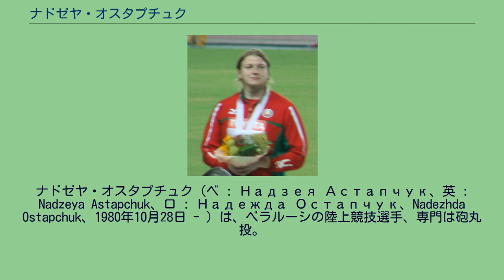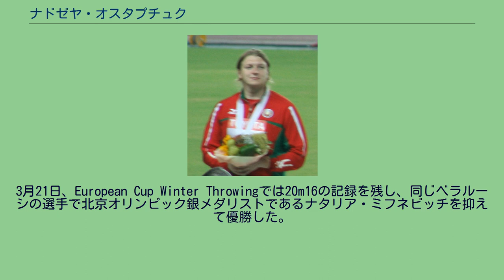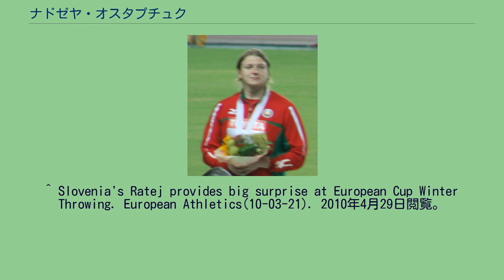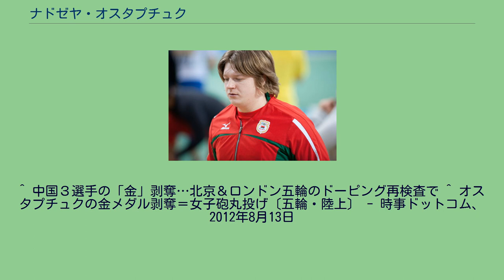ナドゼヤ・オスタプチュク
ナドゼヤ・オスタプチュク（ベ : Надзея Астапчук、英 : Nadzeya Astapchuk、ロ : Надежда Остапчук、Nadezhda Ostapchuk、1980年10月28日 - ）は、ベラルーシの陸上競技選手、専門は砲丸投。
2012年ロンドンオリンピック金メダリスト、2008年北京オリンピック銅メダリストであったがともにドーピング違反で剥奪された。
2004年8月、初めて出場したオリンピックであるアテネで4位に入るなど、2000年代初頭から国際大会において上位の成績を収めた。
翌2005年8月世界陸上競技選手権ヘルシンキ大会で優勝し、世界チャンピオンに輝いた。
2005年7月ミンスクで開催された競技会で21m09の自己記録をマーク。
2010年2月マヒリョウで開催されたベラルーシ室内選手権で、室内世界歴代3位となる21m70をマークするなど記録を伸ばした。
2010年3月14日、世界室内陸上競技選手権において大会新記録となる20m85の投擲を残し優勝。
室内世界大会でのタイトルを初めて手にした。
3月21日、European Cup Winter Throwingでは20m16の記録を残し、同じベラルーシの選手で北京オリンピック銀メダリストであるナタリア・ミフネビッチを抑えて優勝した。
2008年北京オリンピックではバレリー・ビリ、ミフネビッチに次ぐ3位となり銅メダルを獲得したが、2016年の再検査でドーピング違反が発覚し、メダルを剥奪された。
また世界陸上競技選手権でも優れた成績を残した。
2005年ヘルシンキ大会で優勝、パリと大阪でも表彰台に上った。
その他2006、2008、2009年のベラルーシ室内選手権を制した。
2012年ロンドンオリンピックでは、決勝で21m36を投擲して1位となったが競技前日と競技後のドーピング検査で筋肉増強剤のメテノロンが検出されたため、失格となり金メダルを剥奪された。
2007年世界陸上競技選手権表彰式にて ^ Dubitski,Mikhail(10-02-14).Ostapchuk blasts 21.70m Shot Put heave in Mogilev IAAF 2010年4月29日閲覧。
^ Slovenia's Ratej provides big surprise at European Cup Winter Throwing. European Athletics(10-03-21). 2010年4月29日閲覧。
^ 中国３選手の「金」剥奪…北京＆ロンドン五輪のドーピング再検査で ^ オスタプチュクの金メダル剥奪＝女子砲丸投げ〔五輪・陸上〕 - 時事ドットコム、2012年8月13日